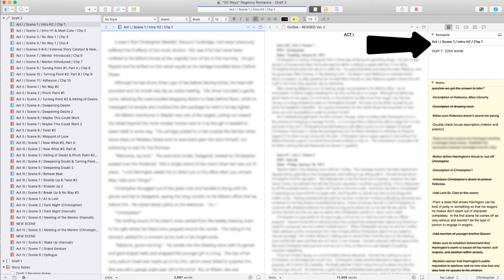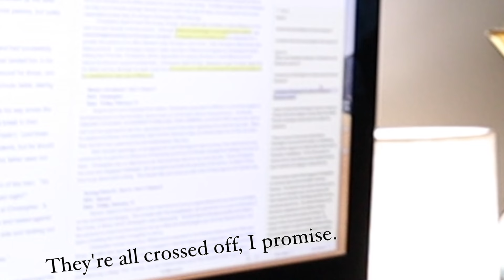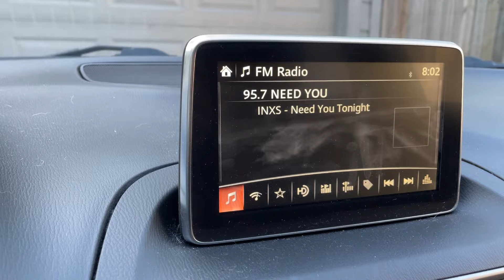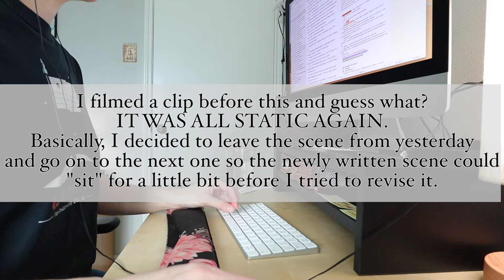Taking a first draft to a second draft in my Regency romance • A Writing Vlog • Meredith E. Phillips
My camera mic was really out to get me over this weekend, but I think I managed to save you from most of the audio issues.  SORRY!!  I think I figured out what was messing up and it should be fixed for next week.

ANYWAY.  I've been going through each scene in Act I and figuring out how to fit in missing descriptions, clarifying plot points and character motivations, adding emotional beats, and fixing plot holes.  So far so good!  Let me know if the details on how I changed chapter 1 were helpful and/or interesting.

I am working on a longer video that will hopefully give more revision tips and suggestions, so if you have any other questions or frustrations regarding that part of the writing process, let me know!  I can't promise I can help since I'm definitely not an expert on the subject, but I'll do my best.

      💞 Ask me about my DISCORD for historical romance writers! 💞

📽️ P L A Y L I S T S  &  V I D E O S 📽️

📚 F A V O R I T E  W R I T I N G  B O O K S 📚
• The Negative Trait Thesaurus (Angela Ackerman & Becca Puglisi)
• The Positive Trait Thesaurus (Angela Ackerman & Becca Puglisi)
• The Emotion Thesaurus (Angela Ackerman & Becca Puglisi)
• Master Lists for Writers (Brynn Donovan)
• Writing for Emotional Impact (Karl Iglesias)
• The Emotional Craft of Writing (Donald Maass)
• The Anatomy of Story (John Truby)
• Body Beats to Build on (April W Gardner)
• Writing Down the Bones (Natalie Goldberg)

• Canon M50 DSLR Camera
• Sennheiser MKE 200 Mic
• Manfrotto PIXI Mini Tripod
• Limo Studio Umbrella Light Kit
• Sunpak Ultra 6000PG Tripod
• 2TB Portable Hard Drive
• 128GB SanDisk SD Card
• Gorilla Grip Wall Mounted Holder

📎 A C C E S S O R I E S  O N  M Y  D E S K 📎
• Touch Lamp
• Desktop Bookshelf
• Rose Gold Mesh Storage Drawers
• Rose Gold Pencil Cup
• Floor Shelf Lamp
• Cloud Wall Decor
• Wheeled Cart (similar to what I have)

My name is Meredith E. Phillips and I am a Regency romance writer!  I am hoping to be traditionally published one day and am using this channel to share that journey with you.  My hope is that my videos are encouraging, inspiring, and motivating so that you will want to pursue your own goals and dreams!